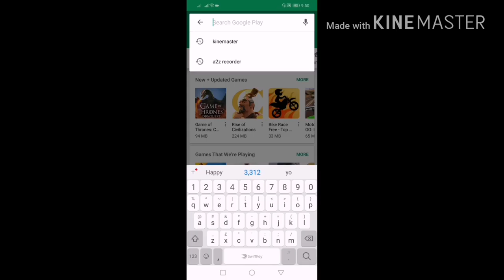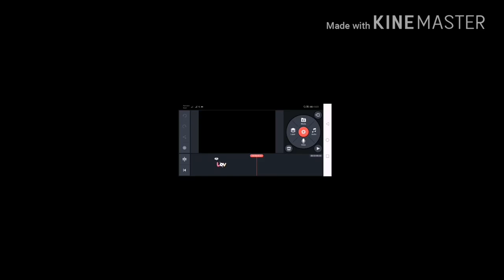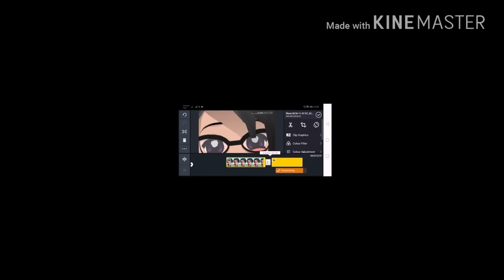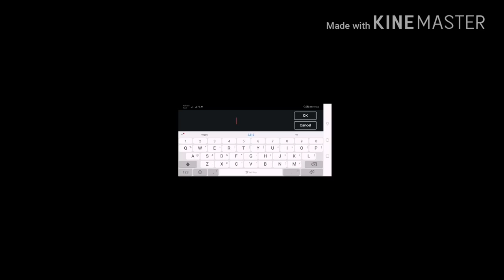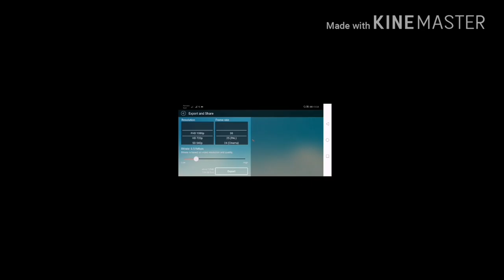Kinemaster kashari chalaune| how to use of kinemaster in nepali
Kinemaster bhane ko ek atiramro r sabai Lai kam lagne application ho jaska Barema yaha maile charcha gareko Xu. Kin ki hamro Nepali friends haru ka lagi yo sajilo hola r kehi harlan bhanne bhawana lw maile yo app ka Barema timi harulai batai raheko xu.